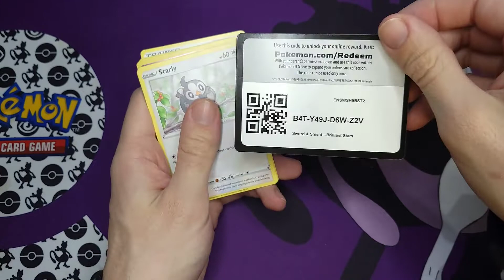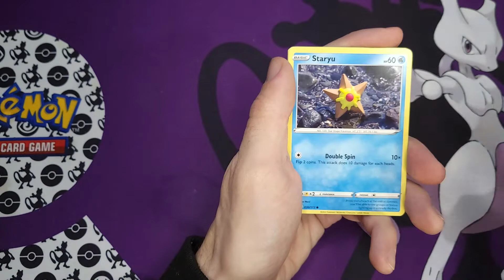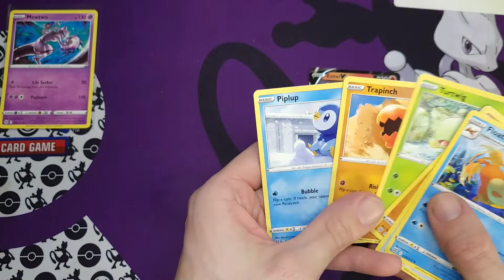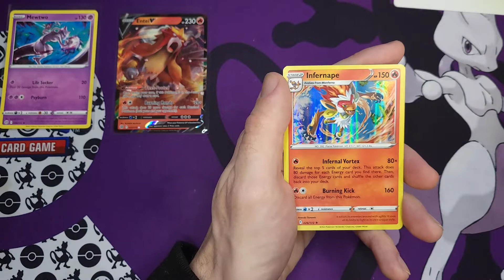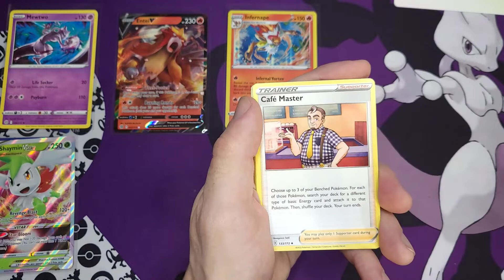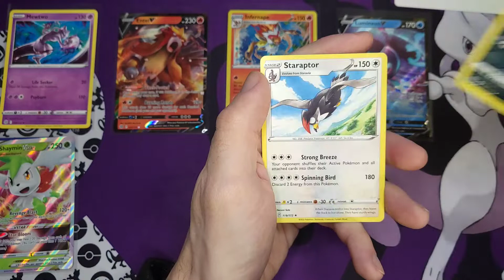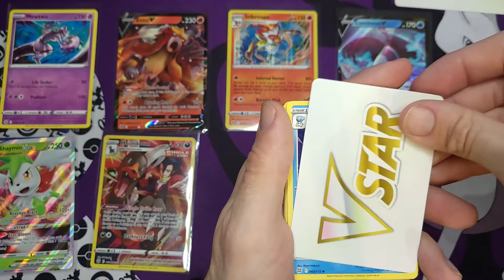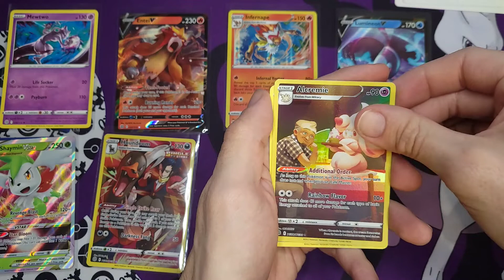Chasing Charizard 2! (Opening Brilliant Stars packs in search of all 5 Charizards!)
Opening up half of a booster box of Brilliant Stars pokemon cards. searching for all 5 Charizards!